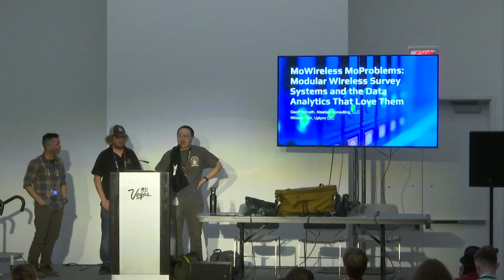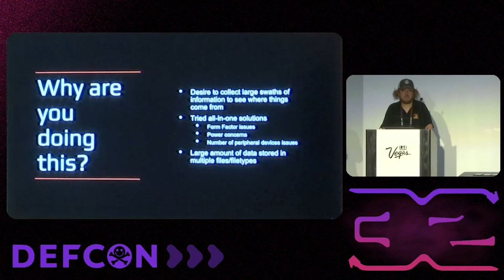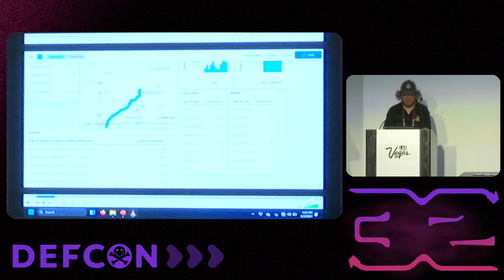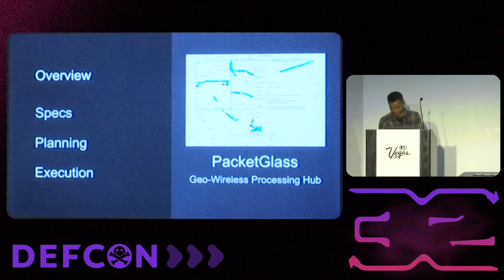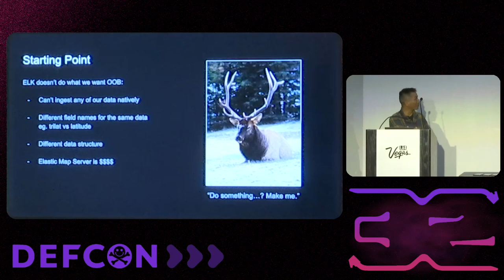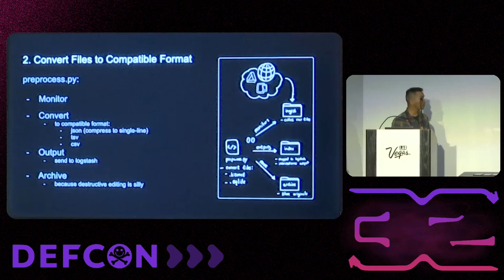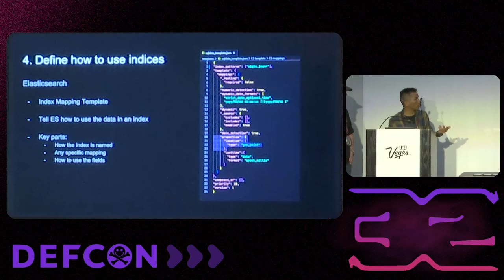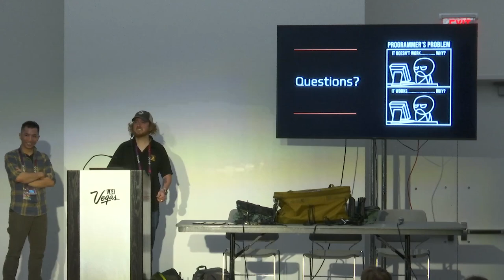DEF CON 32 - MoWireless MoProblems: Modular Wireless Survey Sys. & Data Analytics - G Horvath, W Tam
Often there are times to collect allTheWireless, but with that comes some planning, we've created a modular survey system and developed an Elastic-based analytic platform named PacketGlass to visualize and explore the terabytes of information collected over multiple surveys. Our system collects all data types supported by Kismet plus raw PCAP data, ingests the data, and displays tens of millions of devices in an easy to query and display manner. Using different parsing techniques, We plan to show how to build one of these survey platforms and discuss the methodology used to transform Elastic into a robust analytical platform.